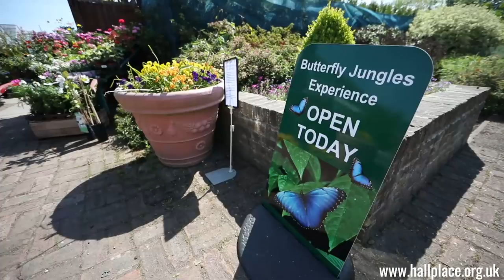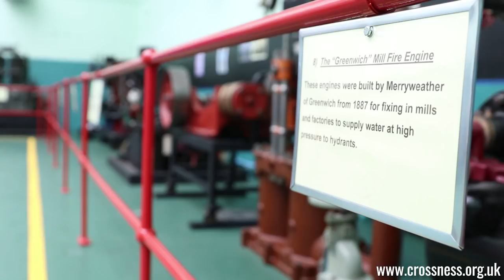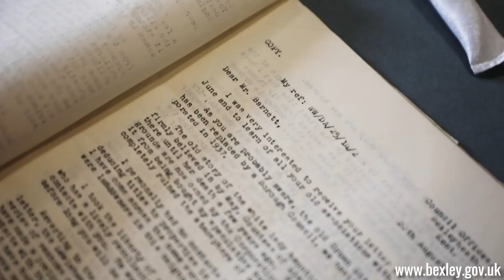Bexley’s heritage attractions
Bexley is fortunate enough to have some stunning heritage attractions within the borough. Take a look at our glorious gardens, historic houses and wonderful woods and explore some Bexley’s treasures.